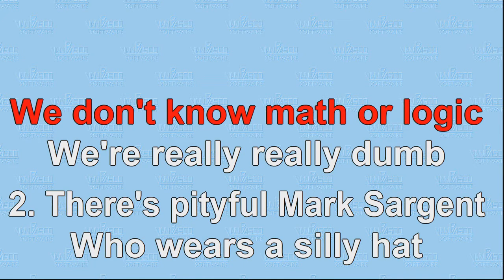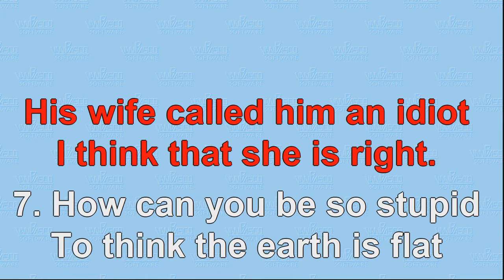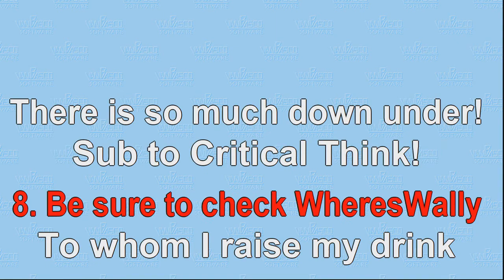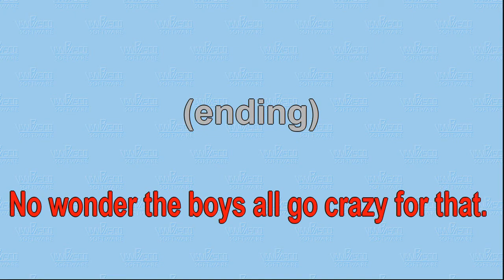We are the Stupid Flerfers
The Stupid Flerfers. This time with more voices, updated lyrics, karaoke text and a bonus track for 2AHD Cat. I wanted this to be part of the "Les Irrelibles" première night.

Small correction: in the video I said "audio participation." I meand audience participation. Duh.

Level Earth Observer is so busy in his airfix crane that he made into this song. And of course I could not resist a resounding "Thanks Bob!". A certain idiot from New York is also mentioned.
On the Good Guys side I included our friends from the Wolf Pack, from Down Under.

Hard- and software: My camera, to record things (my computer refuses to make reasonable sound recordings, I need that fixed). Then, I extract the sound part of the video with VLC. A surprising option in VLC!
Mixing of voices takes place in Audacity.
The karaoke screen is captured with OBS, together with the Midi sound of the instruments.
Then, I use MovieStudio 15, relatively compact and very useful indeed, for which my son gave me a licensed username/password combination. I can recommend it, and I do.